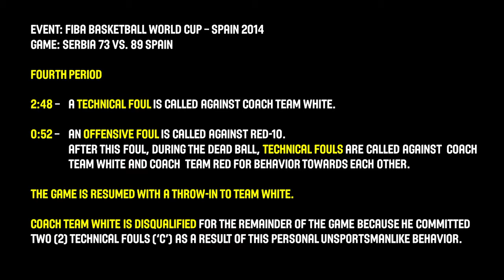FA1829 Play Discussion Game Disqualification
Credits - FIBA Americas Refereeing